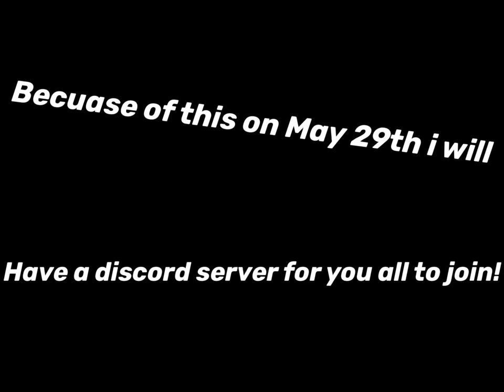I got a surprise...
So..today I claimed I was making a discord server, tomorrow I will send the discord link but I will be working on improving the server tomorrow so, do not expect too much. But for the first 50 people I will make you guys a certain role which would be “OG’s from the start”
Good luck, I hope to see you there!